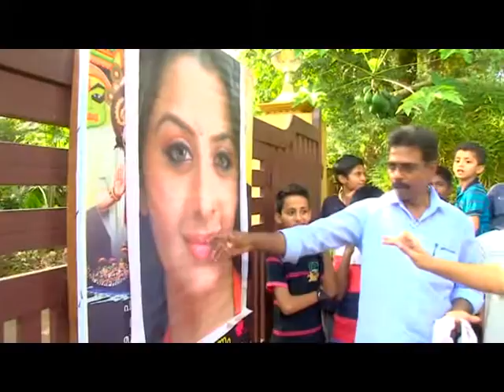Kaipamangalam Stv News 18-09-2016 part 2